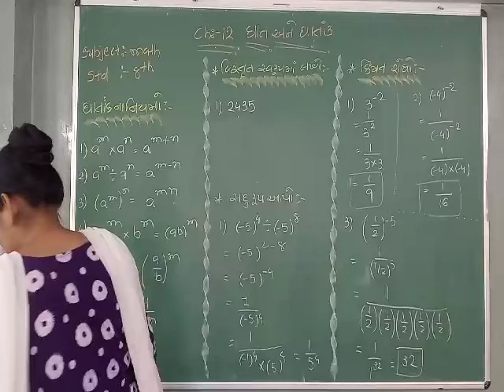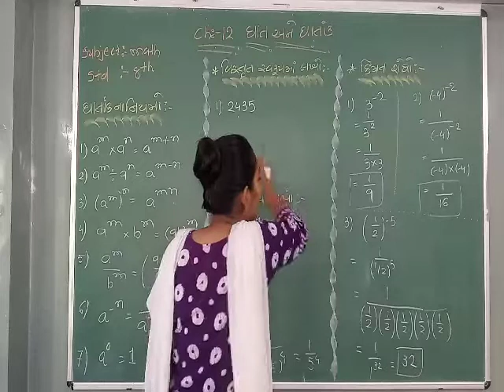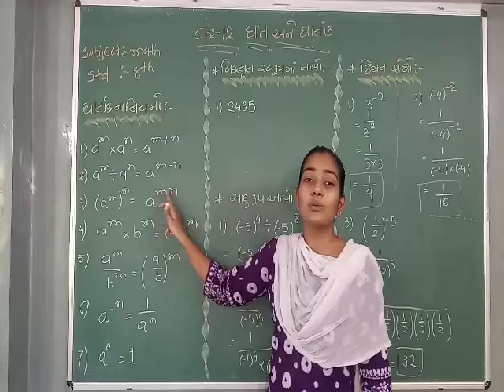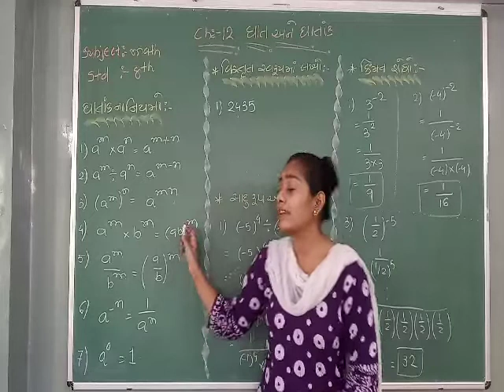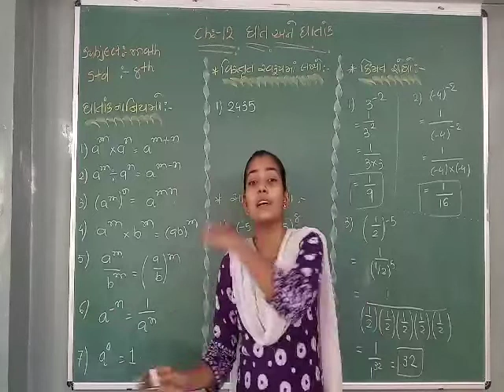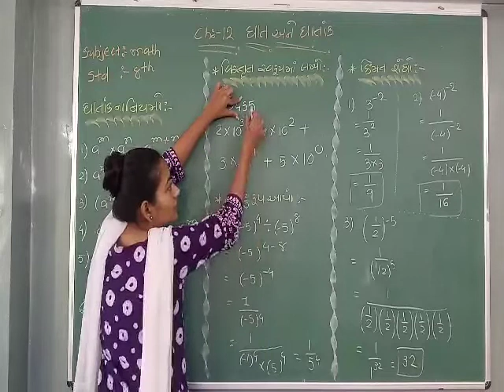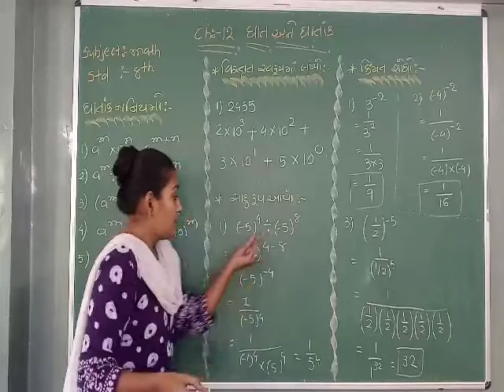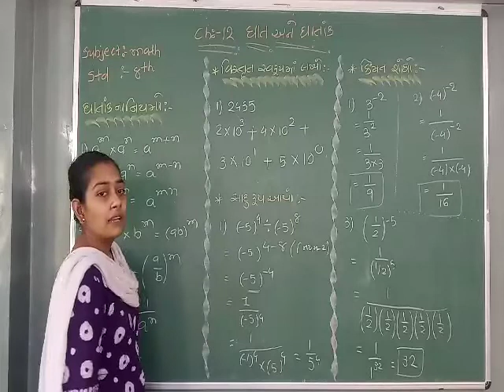Std 8 /// Sub maths /// Ch 12/// part 1/// Dt 13/01/2022